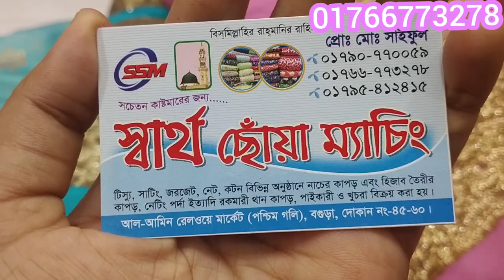সিক্যুয়েন্স করা খুবই সুন্দর কালেকশন পেয়ে যাচ্ছেন একদম পানির দামে